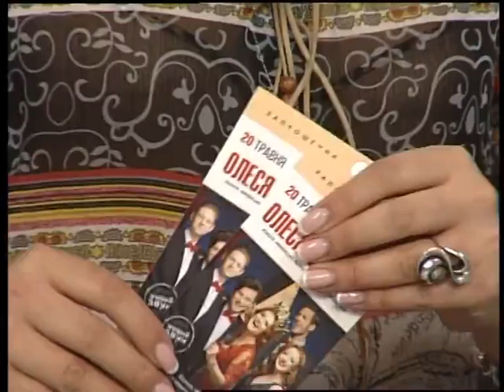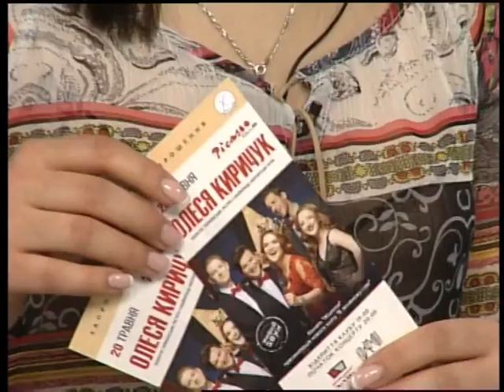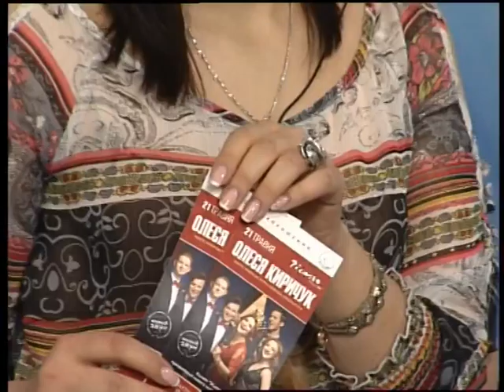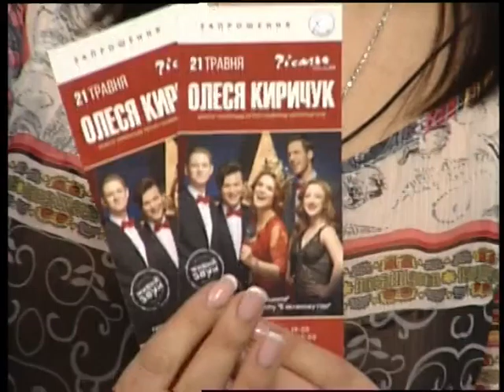SMC із Олеся Киричук & Віталій Сичак